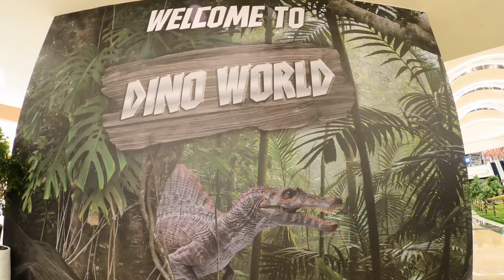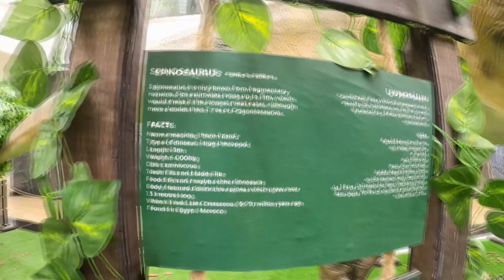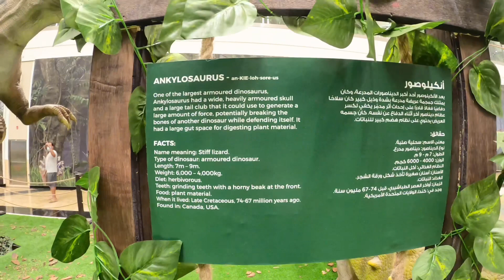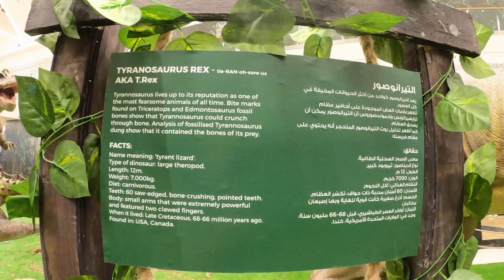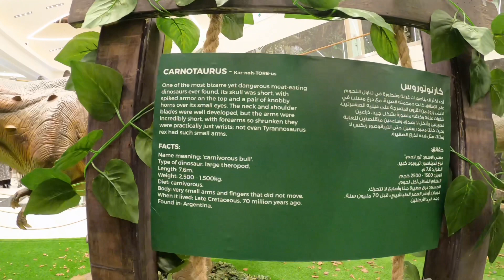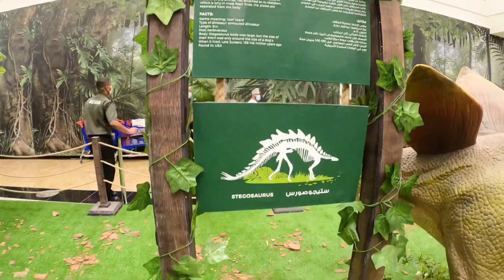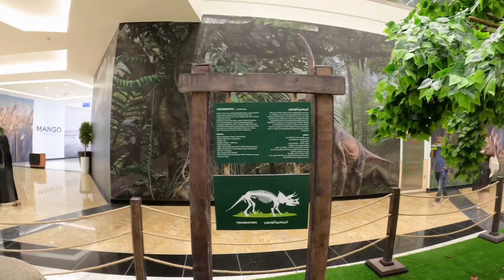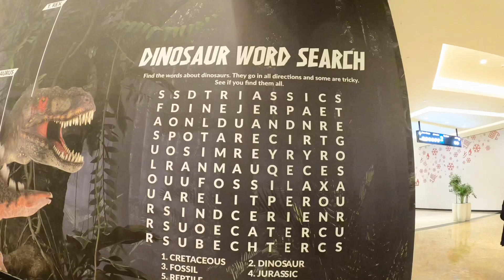DINO WORLD || MALL OF OMAN || THE NEW ATTRACTION IN MUSCAT, OMAN || FILIPINO INDIAN COUPLE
DINOSAUR WORLD || MALL OF OMAN || THE NEW ATTRACTION IN MUSCAT, OMAN || FILIPINO INDIAN COUPLE || INDIAN MAN MARRIED TO A FILIPINO
Hello Everyone!
I am ELI From Philippines And My Husband Is SAM From Punjab India. We Are A FILIPINO-INDIAN INTERRACIAL COUPLE And A Seventh Day Adventists.
Our Treasures are to travel Together, Embark On Our Journey, and Creating Memories In Our Lives. We Documented Our Lives So We Can Look Back It Anytime We Want. We Enjoyed The Nature That God Has Blessed This World.
I Joined YouTube Because I Want To Gain More Self Confidence because Before I Was Always Staying In The House, I Don’t Like To Interact To Other People Or To Mingle with Them.
I Like Editing Videos And Captured Good Memories Even Though I Couldn’t Take A Good Angle.🤣
I Really Love To Travel, Go Hiking, Swimming,Long Distance Walking
And To Explore Around the World.
 I also Love Baking And Singing Even Though The Song Doesn’t Like Me.🤣
We Are Keeping The Sabbath Day To Keep It Holy To The Lord..🙏

This channel isn’t  a story of how we met but we created this video about travel, lifestyle and more..
We Thank you In A Million Ways for Always Being There For Us
Before you leave this video.
I would like to ask you a favor.
May God’s guidance be with you and also his blessings abundantly.